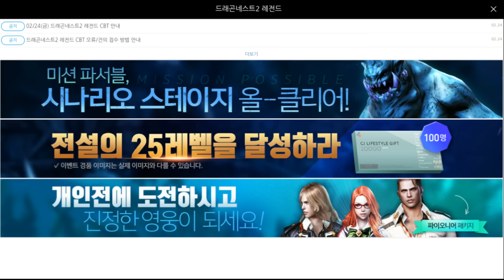Dragon Nest 2 legend Gameplay & Previews Best 2017 Action RPG พากย์ไทย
Dragon Nest 2 Legend Gameplay & Previews Best 2017 Action RPG CBT ( 드래곤네스트2 레전드  ) พากย์ไทย

- Current Still in CBT Can play to  2/24 of Friday, 2-3 / 2 (the neck) CBT progress!
- Have 3 Class ( can pick 3 skills from 6 when start )
- Very Smooth and High Graphic ( Test with Bluestack 2 )